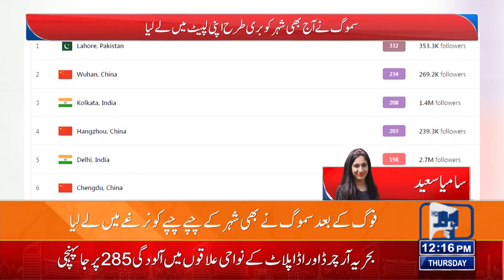SMOG Emergency!! Bad Condition Of City | Lahore News HD